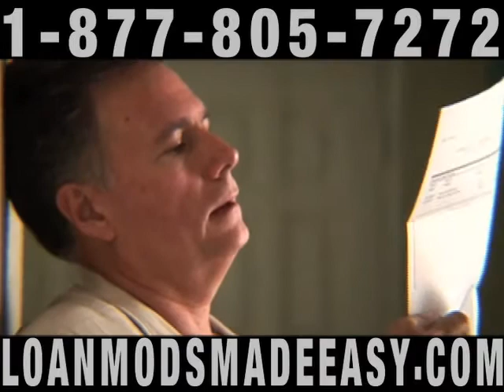Home Loan Modification Options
Learn how to get a loan modification.  Negotiate or renegotiate your home loan and avoid foreclosure.